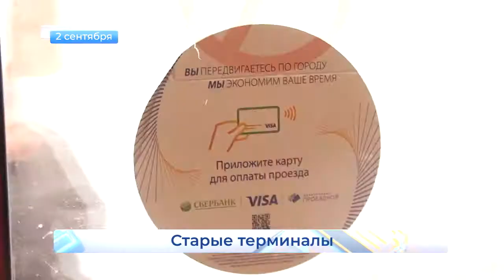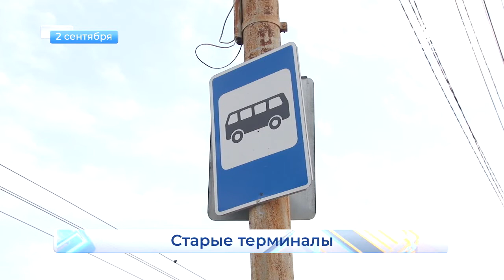Повысят зарплату бюджетникам Короткой строкой Новости Кирова 02 09 2021